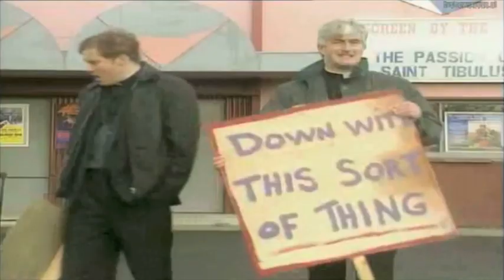No Backpacks in the Pit - Police Line Up